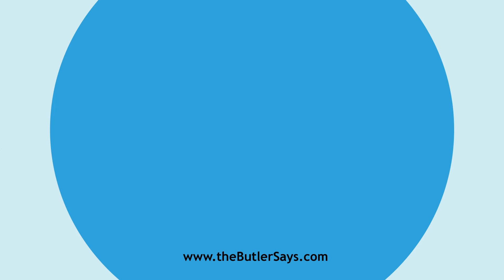Learn how to say this word: "Drugger"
This is the definition of "Drugger":
n.  A druggist.